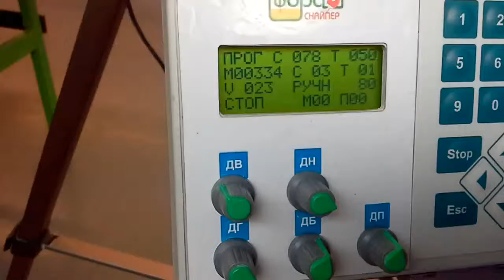50 прог. свечка из середины н.вр.направо,налево и в середину 2014 03 30